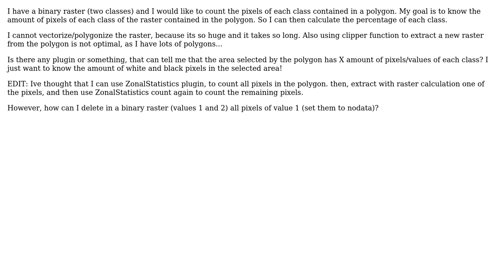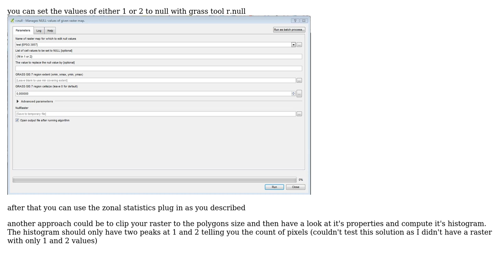GIS: How to count raster pixels inside a vector/polygon layer in QGIS?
With thanks & praise to God, and with thanks to the many people who have made this project possible! You are responsible for your own actions.